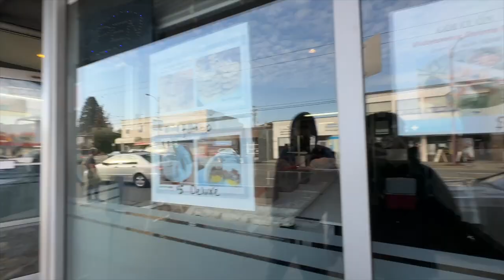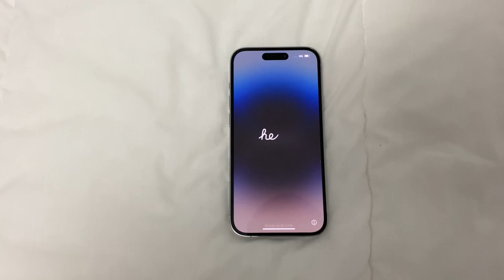2022 Sneaker Pickups + Random Vlog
Some of the footwear/sneakers I've picked up this year so far + some random vlog clips.

0:00 — Vlog
1:11 — Pickups